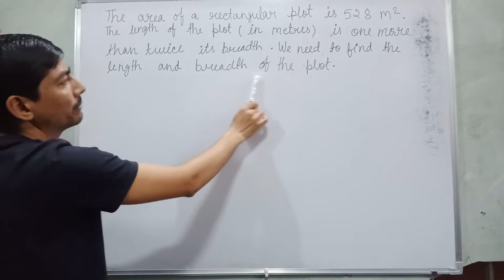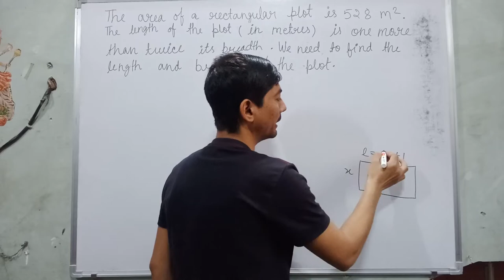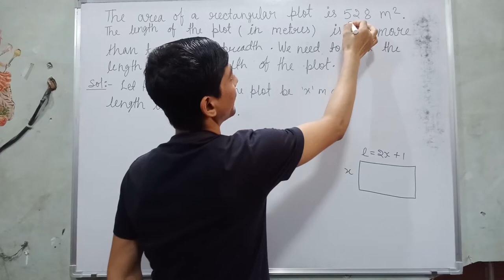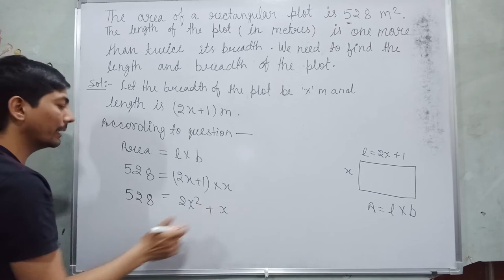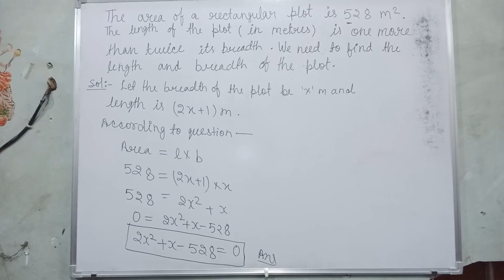The area of a rectangular plot is 528 m2 the length of the plot is one more than twice its breadth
Hi everyone
in this video, I tell you about  "  2. Represent the following situations in the form of quadratic equations :
(i) The Area of a rectangular plot is 528 m2
. The Length of the plot (in metres) is one
more than twice its Breadth. We need to find the length and breadth of the plot. "?